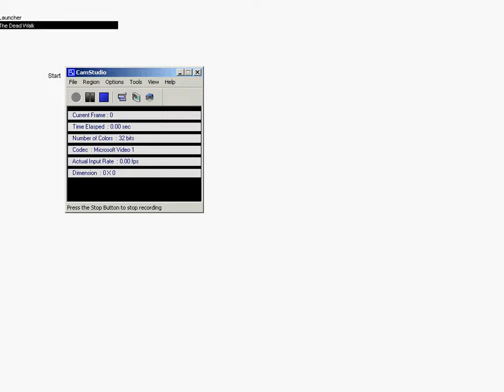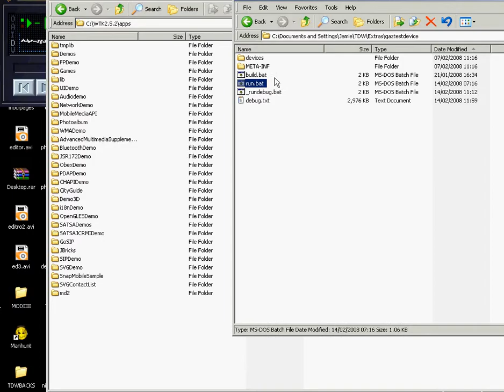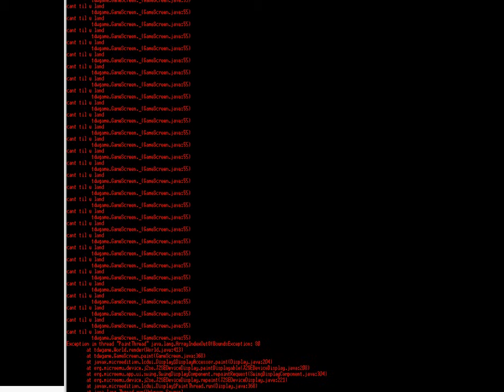Real time editors with real time physics - testing some dummy levels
Some early videos of my experiments in real time game editors. A real time game editor can be very useful indeed for making games, since it allows you to tweak the design of the level and layout of sprites etc in real time and see how things play out - rather than design,test,design,test - it becomes a bit more like you are playing and designing at the same time with testing inherently happening. Its a great way to test the physics out too as you can for example drop in 20 enemies then remove the floor from under them and see them cascading down and doing their thing, you can end up pushing the most out of your engine and getting results you didnt even consider were possible!..

I scrapped this editor (Argento) in favour of a new and better swing based one im now developing (Dead++) which I will showcase in good time. The main benefit this early one had was that it ran on the device, which emans i could develop games right from my phone, but my new one runs just fine on a netbook which is convenient enough- plus with teamviewer I can develop from a decent android device or tablet too.

Freelance mobile app developer and games designer
(J2ME, JAVA, ANDROID, WINDOWS PHONE 7 + MORE)
Available for hire: